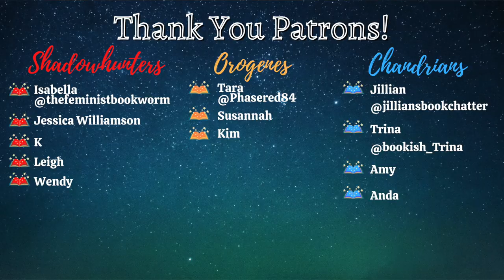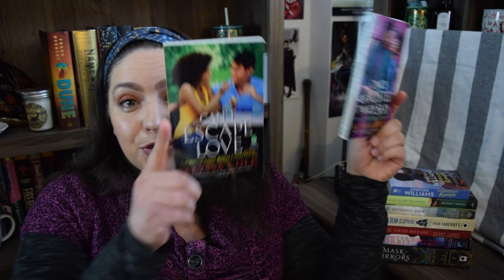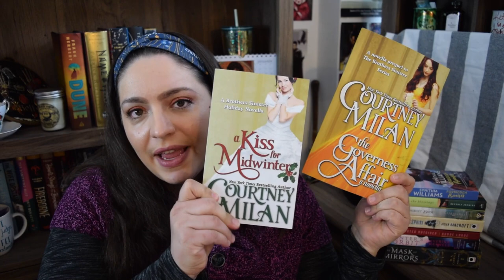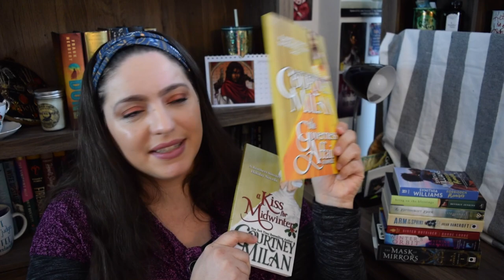Short Romance Recs | 20 Novellas & Short Stories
Let's talk short romance! In this video I recommend 20 romance novellas and short stories. What are your faves?

BOOKS MENTIONED
The Amish Teacher's Dilemma by Patricia Davids
Off Limits Attraction by Jayci Lee
Duke I'd Like to F by Sierra Simone, Joanna Shupe, Eva Leigh, Nicola Davidson, Adriana Herrera
American Christmas by Adriana Herrera
Her Night with Santa by Adriana Herrera
The Headmaster by Tiffany Reisz
The A.I. Who Loved Me by Alyssa Cole
Once Ghosted, Twice Shy by Alyssa Cole
Can't Escape Love by Alyssa Cole
Agnes Moore's Wild Knight by Alyssa Cole
Be Not Afraid by Alyssa Cole
Let It Shine by Alyssa Cole
The Earl's Christmas Pearl by Megan Frampton
When She Was Naughty by Tessa Dare
A Kiss for Midwinter by Courtney Milan
The Governess Affair by Courtney Milan
Merry Inkmas by Talia Hibbert
The Kings Spinster Bride by Ruby Dixon
Wrapped by Rebekah Weatherspoon

527 Hudson St. #20030